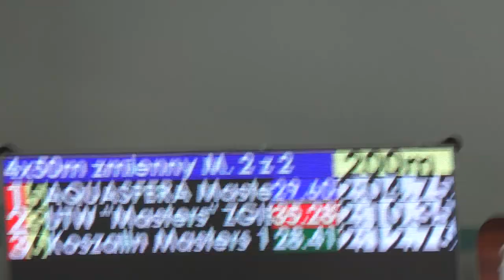2019-05-25 Toruń 4x50 zmienny - Wiesiu, Roman, Artur, Krzysiu (tor6)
TKKF Masters Koszalin - tor 6 - SREBRO
- Wiesław Załuski
- Roman Pieślak
- Artur Rutkowski
- Krzysztof Stefański